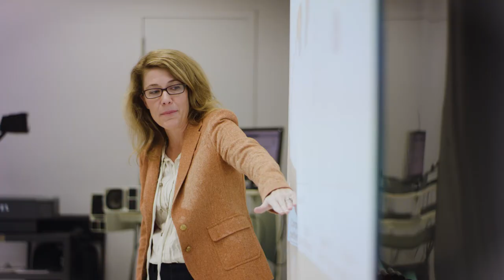Alex Gott - Senior at Eckerd College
Get to know Alex Gott, the amiable soccer goalie from England who studies business management at Eckerd College in Florida.